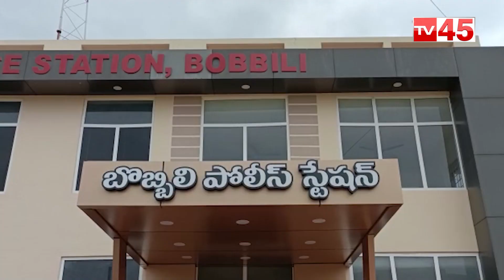దొంగలు దొరికారు... - TV45